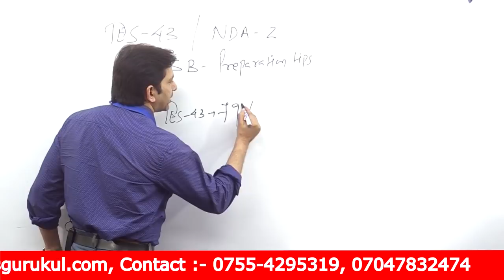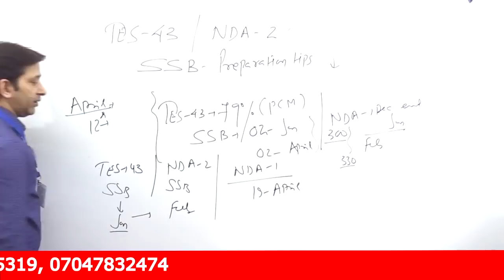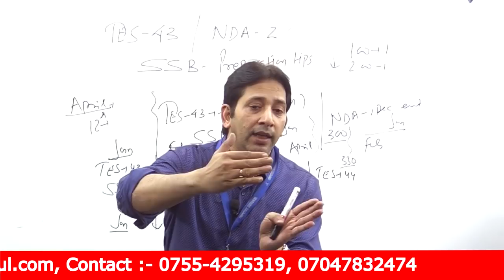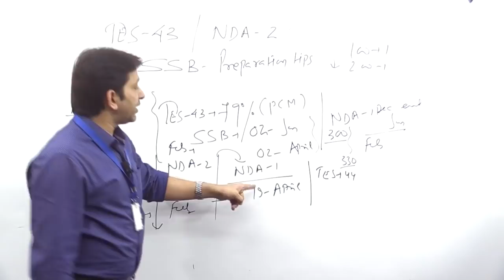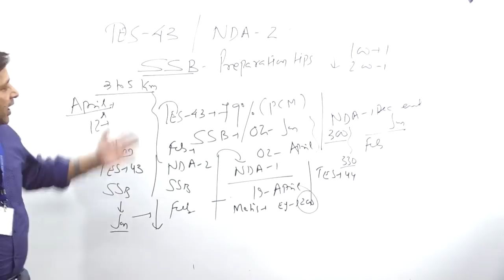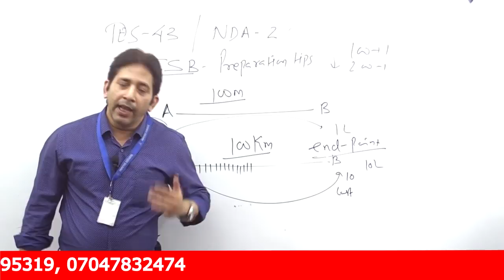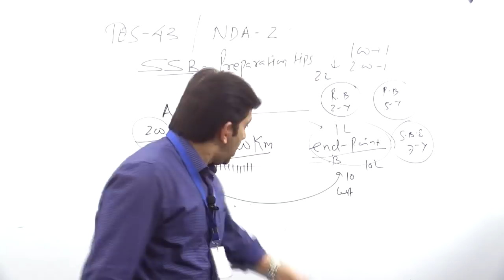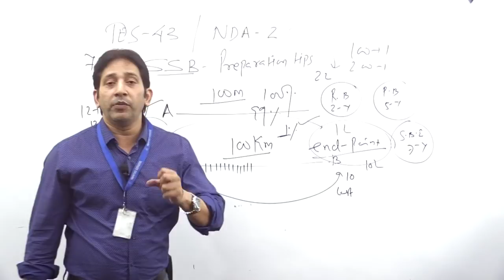NDA SSB preparation Tips | TES SSB Preparation Tips | How to prepare for NDA - SSB, TES SSB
1. Learn from your favourite teacher
2. Dedicated Doubt sessions for each stream i.e. NDA and all other Defence exam
3. One Subscription, Unlimited Access to Live Online Classes and Videos
4. Real-time interaction with best-in-class teachers
5. You can ask doubts in live online classes
6. Limited students in each Online Class
7. Download the videos & watch offline
8. Online Mock test
9. Download study material
10. Topic wise test and cumulative test series